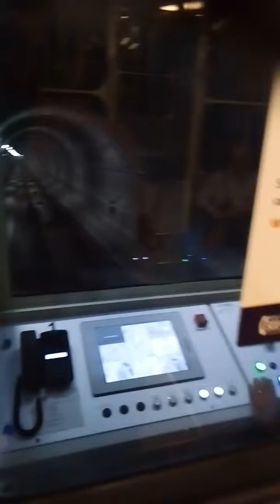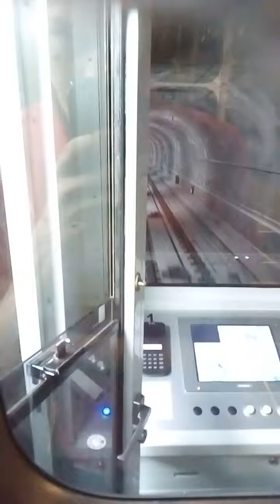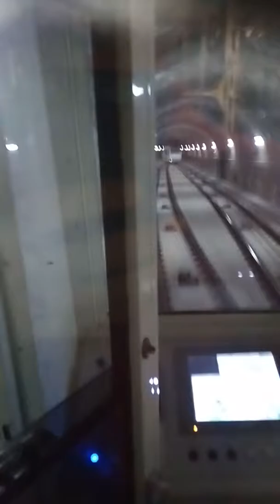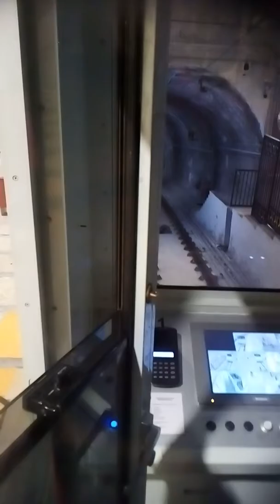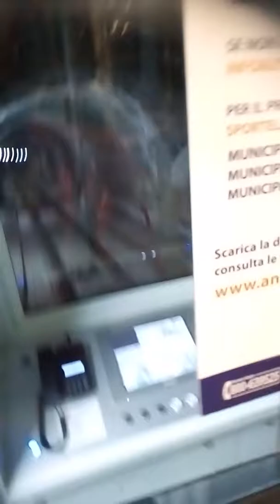Funicolare centrale discesa integrale